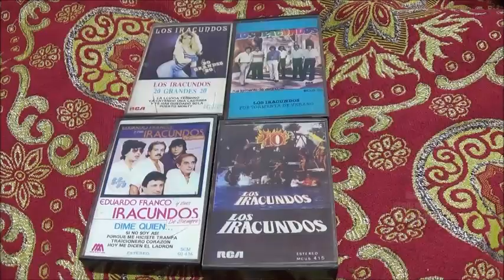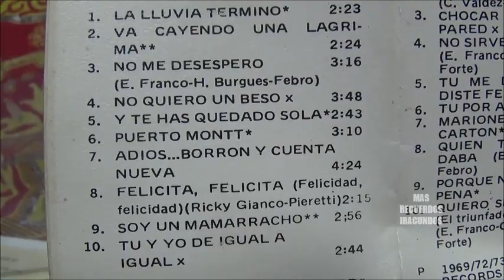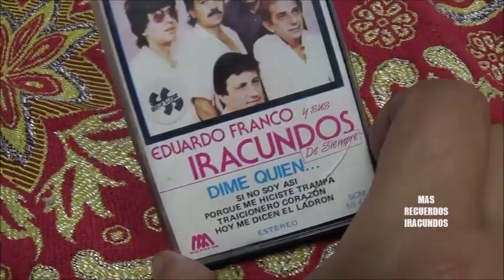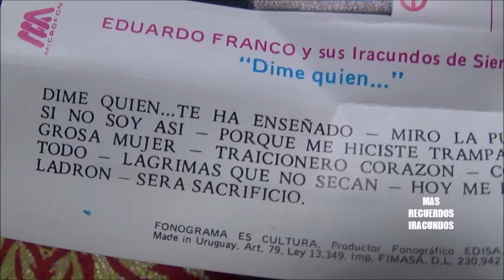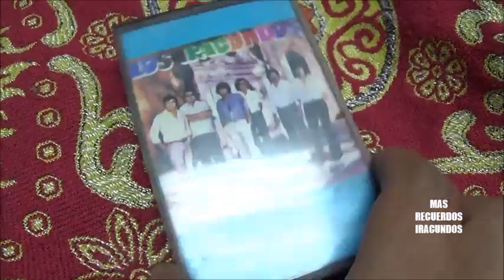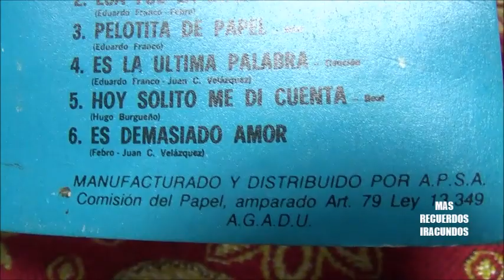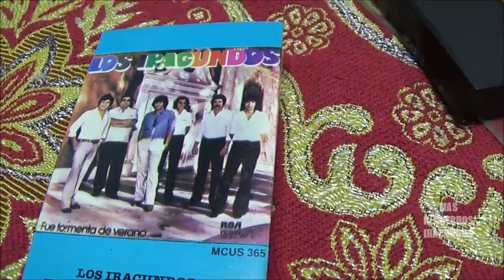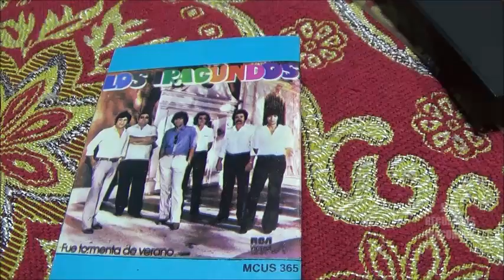Recordando a LOS IRACUNDOS- Cassettes editados en Uruguay --Parte 1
Una serie de  recuerdos en cassettes  de LOS IRACUNDOS,  editados en URUGUAY .